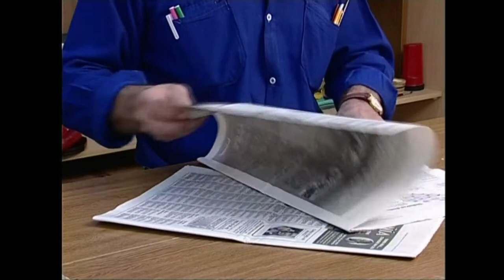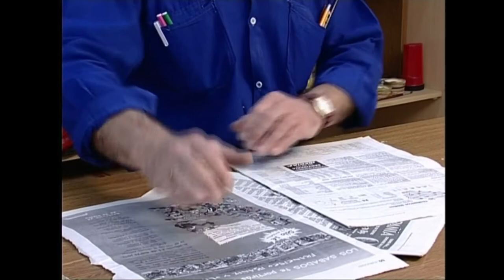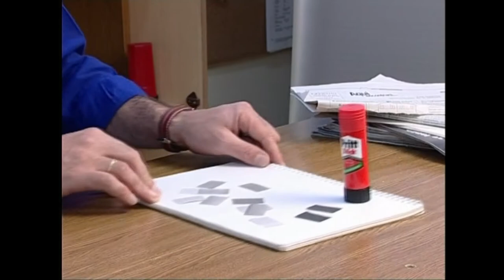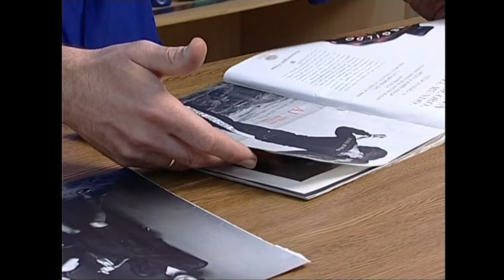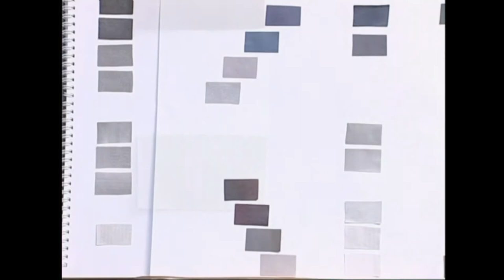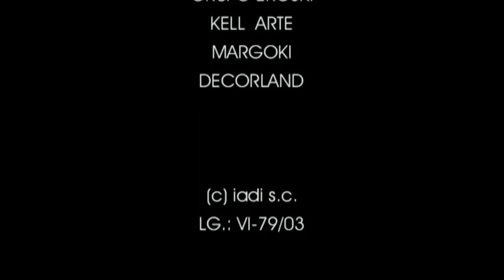KM(8)Koloreen paleta.8.3. Lantegia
Irakasmaila: DBH
Jakintzagaia: Plastika eta Ikus Hezkuntza
Azpigaia: Koloreen mundua.
Lantegia atalean grisen mailaketa zeri esaten diogun eta zertan datzan agertzen da.